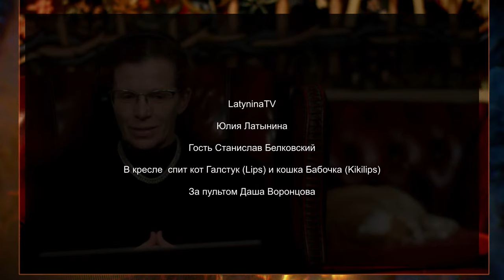Станислав Белковский. Перемирие в Газе? Лицемерие элит. Фабрика эльфов. Зеленский. Маск. Миллей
Станислав Белковский.  Перемирие в Газе? Можно ли спасти заложников? Лицемерие элит. Кому принадлежала фабрика эльфов? Интервью Зеленского: полемика с Залужным,. Майдан-3, и резкое отрицание возможности переговоров. Кому выгодно перемирие? Газа,  Эмнести и Гутерреш.
00:00 ‒ Начало
01:20 ‒ Обмен пленных и перемирие в войне ХАМАСа и Израиля
11:55 ‒ Фабрика эльфов ФБК
15:04 ‒ Президентом Аргентины стал либертарианец Хавьер Милей
21:24 ‒ Илон Маск против Media Matters
27:30 ‒ Серпухов 2030 ‒ объединение трех наукоградов
32:20 ‒ Кадыров стал для Путина еще важнее
36:19 ‒ Интервью Зеленского в «The Sun»
43:25 ‒ Невозможность переговоров Украины и России
53:33 ‒ Лицемерие Гутерриша и финансирование террористов
57:38 ‒ Неизбежное расчеловечивание русских в Украине
1:00:37 ‒ Конец
И - подписываемся на канал БЕЛКОВСКИЙ С премьерой ГИБЕЛЬ ЭТОГО МИРА. Куда ведёт IV мировая война - аварийным выпуском sit down show ВРЕМЯ БЕЛКОВСКОГО.

Перевод на счет организации:
LATYNINAORG MTÜ
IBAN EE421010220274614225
SWIFT EEUHEE2X

Bitcoin: bc1qltgykx93plrpp32ygktl4srzz4z5sa467ppafq
bitcoincash: qq2uhptcx7qqxvtpgqs2spca6urgwuckxsc79vd39j
Algo: LXHCP5VLSULJTYNK3QXBXYA3YQ5RT7G3UKGKY4IDFAYGIKTDIO3SONPNNM

Кроме этого, пожертвовать на развитие этого канала можно, зайдя на его главную страницу и нажав на кнопочку с синей головкой, расположенной справа вверху рядом с плашкой YL-сайт.

Пожертвовать на развитие этого канала с карточки можно, зайдя на сайт и там вверху слева висит крупная кнопка донейт.

Остальное ведет команда.

Каналом занимаются:

Содержание – Юлия Латынина
Техническая поддержка – Дарья Воронцова